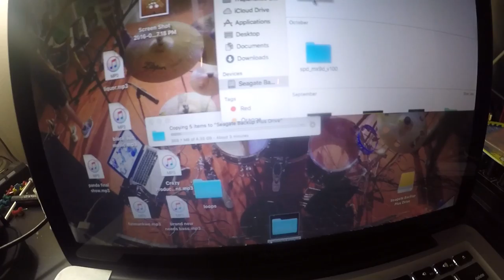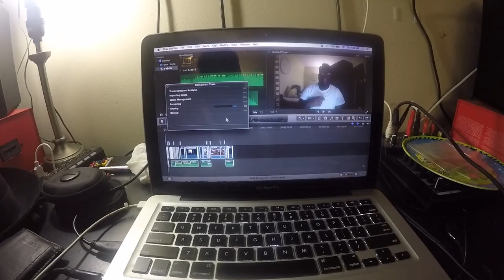Albright College (Every Other Day Vlog 4)